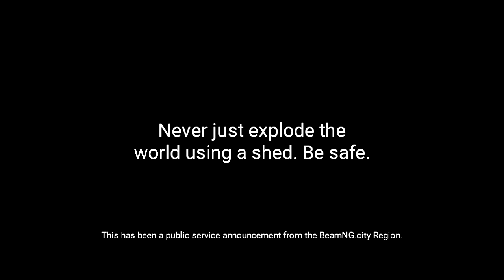(RNGA #4) The BeamNG Region Advise About Flammable Sheds and Food Begs